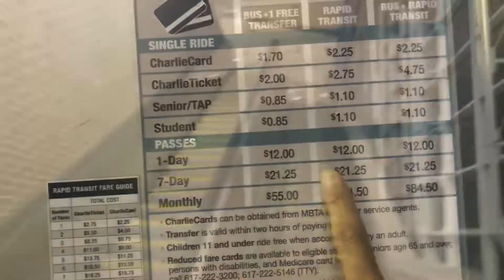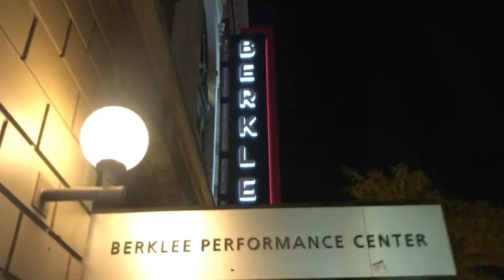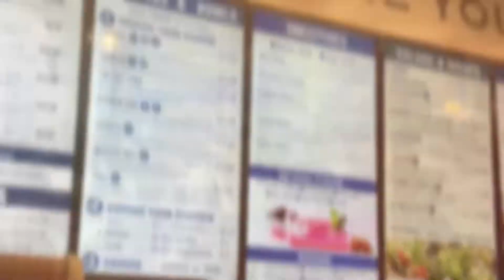[ 버클리음대방문 ] 예고편 인버클리유상우대표 feat.assi chair Ear Training Dep, CWP chair, Faculties, Students, Staffs